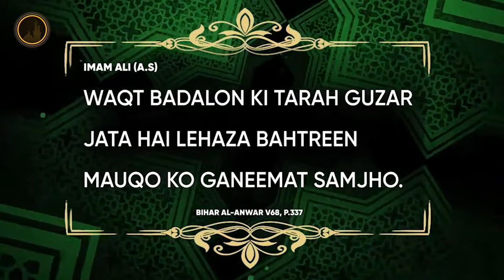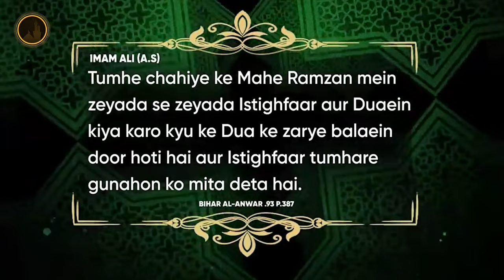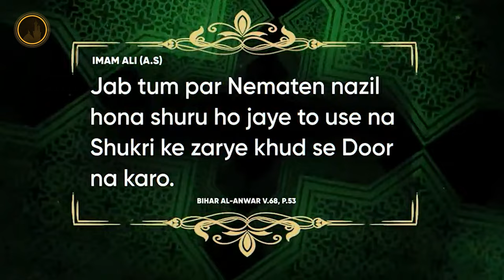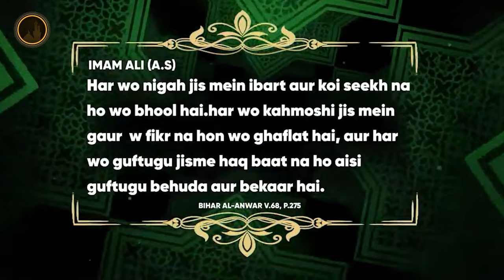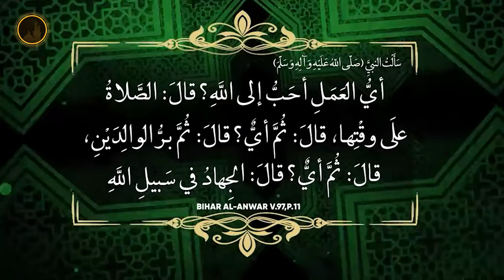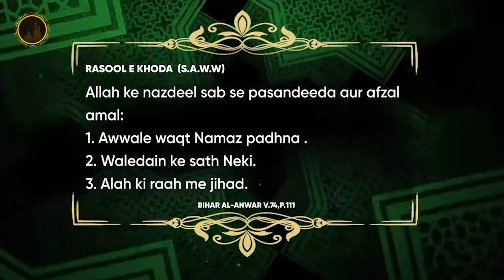5 Inspiring Hadiths to Reflect on During Ramadan | Ramadan 2023 # MuhaddasaAcademy | Daily 5 Hadees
"5 Inspiring Hadiths to Reflect on During Ramadan"
"Ramadan Reminders: 5 Hadiths to Help You Maximize Your Worship"
"The Importance of Ramadan: Hadiths Explained"
"Ramadan Preparation According to the Hadiths"
"The Spiritual Benefits of Fasting: Hadiths About Ramadan"

Try to Do this
2. Is video ko zyada se zyada logon se share karen.
3. Is video clip ke baare mein apke comments zaroor likhen..

JAZAKALLAH